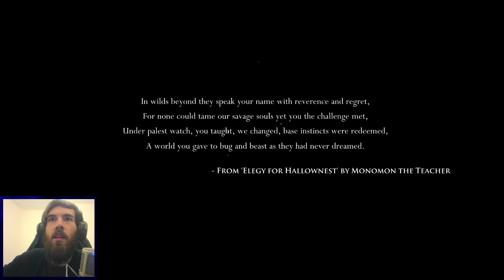HOLLOW KNIGHT (PS4) - Part 1 [01/12/2020]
It's my first time playing Hollow Knight!